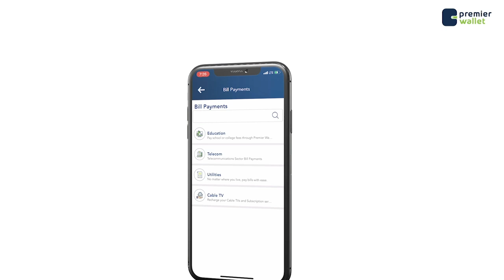Dr Cismaaciil Ibraahim Danguud oo shaaciyay inuu yahay musharax xildhibaan.